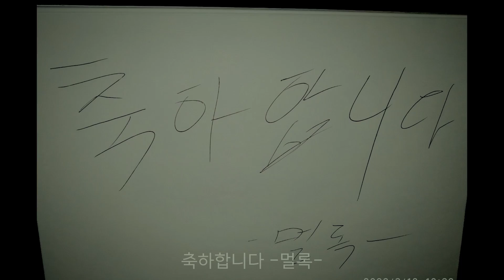[축] 트공방 1주년 [하]